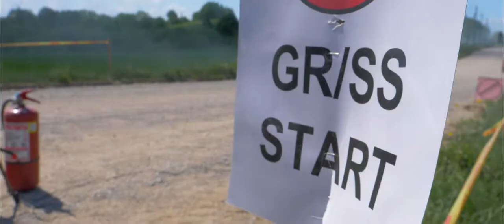Rajd Žemaitija - Kacper Wróblewski, Jakub Wróbel - ORLEN Team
Pierwsza eliminacja mistrzostw Polski na Litwie to bez wątpienia rajd z kategorii tych, że po mecie chciało by się go pojechać raz jeszcze! Fenomenalna trasa, wielkie prędkości - bardzo to lubimy😍
Cieszę się, że przez całą sobotę trzymaliśmy dobre tempo i walczyliśmy o czołowe lokaty w RSMP.pl💪 Mimo problemów na ostatniej pętli przywozimy solidne punkty, które dają nam 4 miejsce w klasyfikacji sezonu☺️A przed nami jeszcze 6 rajdów 💪🏻

PKN ORLEN
ORLEN Team
Wirtualna Polska
RMF24.pl
RMF FM
HRX Polska
Miasto i Gmina Myślenice
Topp-Cars Rally Team